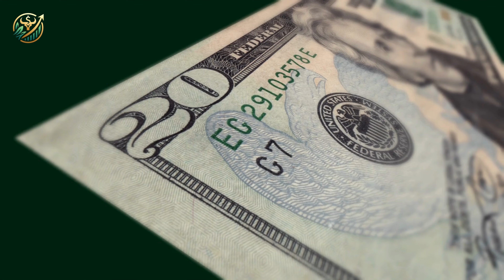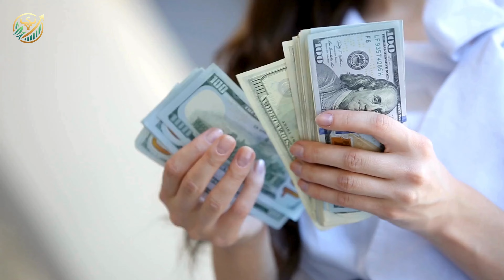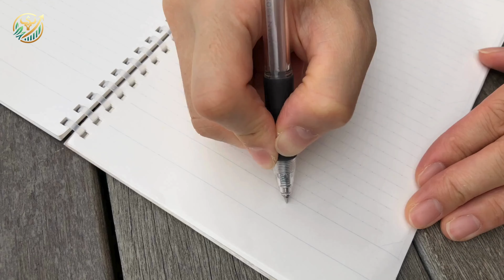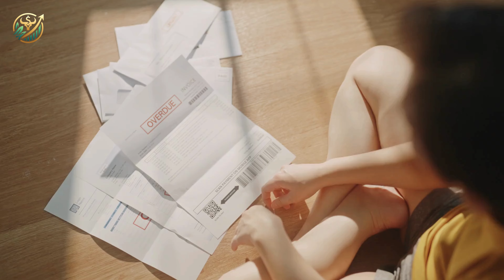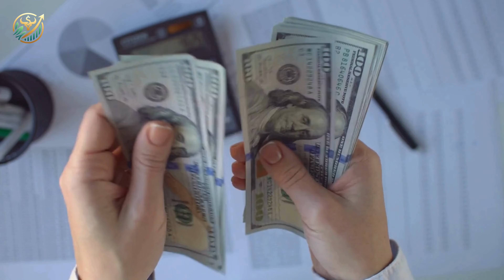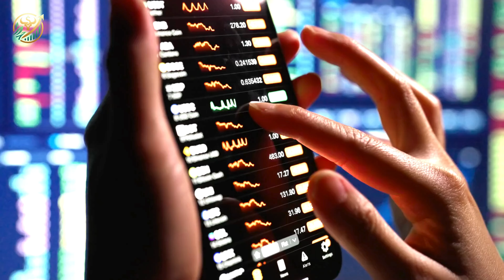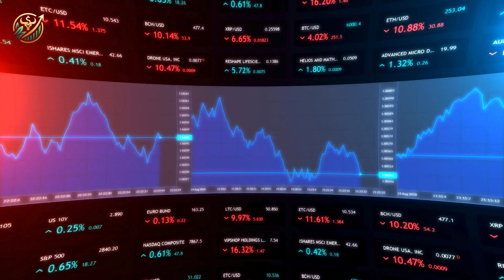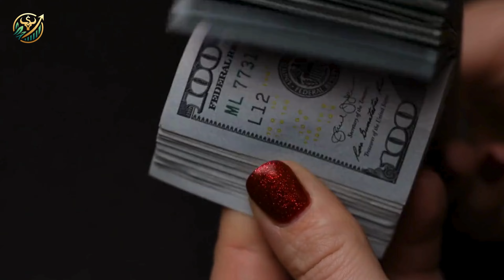These 5 financial mistakes are costing you millions! How to avoid them and secure your future now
Are you ready to achieve financial freedom and financial independence? In this video, we reveal the 5 most common financial mistakes that could be costing you thousands of dollars. Learn how to avoid financial mistakes and make smart financial decisions to secure your financial future.
We'll cover essential topics in personal finance, including the importance of an emergency fund and how to effectively reduce expenses. Discover how financial education and proper financial planning can lead to significant financial growth.
We'll also delve into investment strategies that generate passive income, offering financial strategies that work for everyone. Whether you're new to finance or looking to improve, this video provides practical advice on how to avoid money management mistakes and achieve financial independence.

Don't miss out on this valuable financial education. Learn how to avoid the 5 financial mistakes that can derail your progress and secure your financial future. This video is packed with tips and insights on money, passive income, investment, and finance for everyone.

The information presented in this video is for educational and entertainment purposes only. The opinions and strategies expressed on this channel do not constitute financial, investment, or tax advice and should not be viewed as such